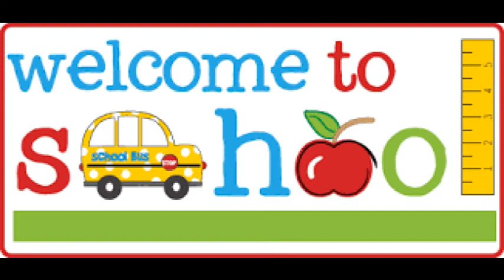2019-20 Nur (Morning) PCM 2 Movie - Adajan